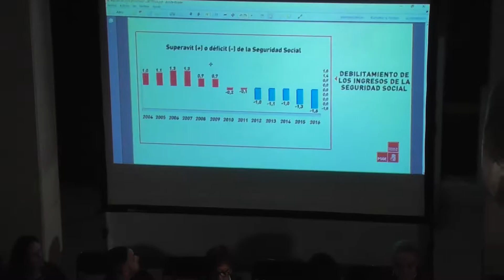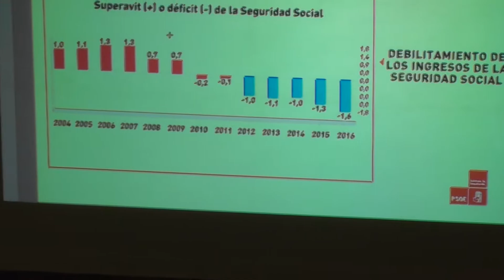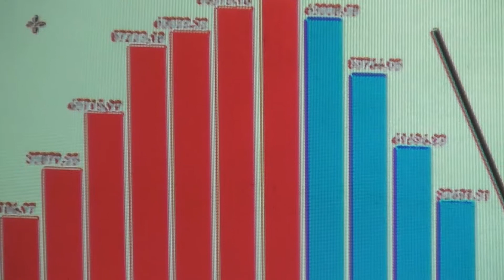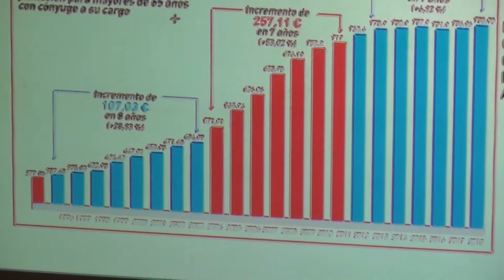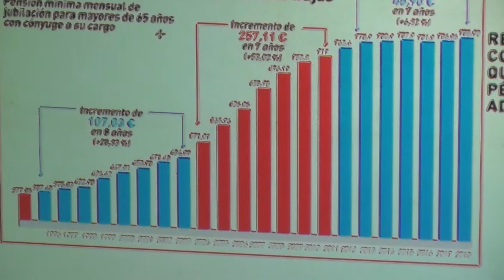Intervención Cristina Narbona